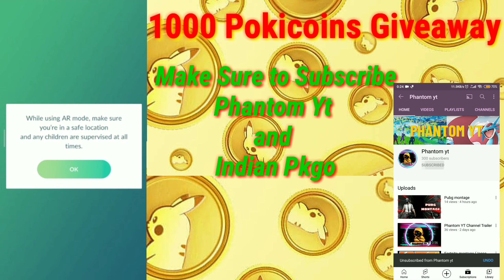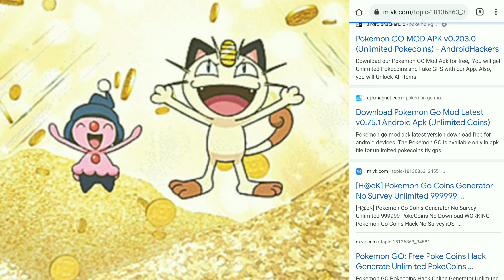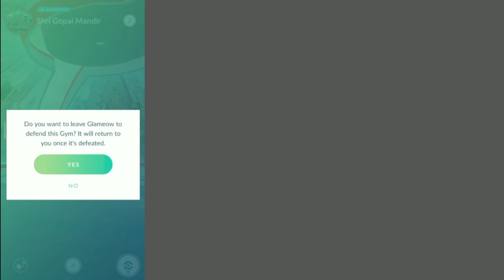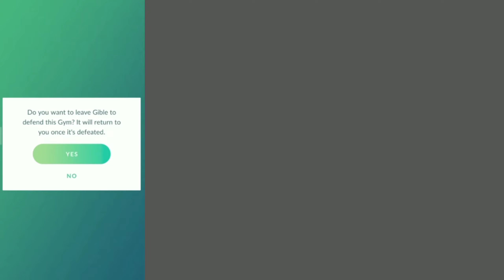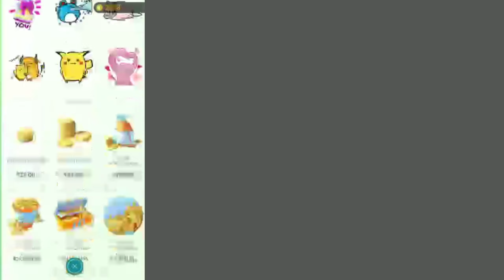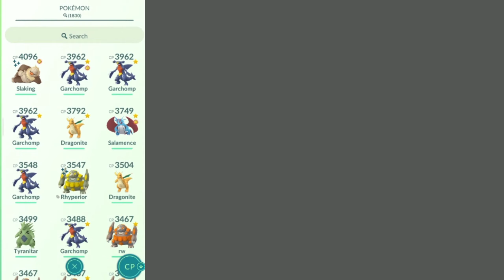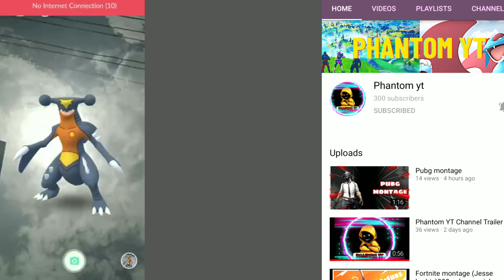How to make Unlimited Pokecoins || Easily Way to Get Pokecoins || Pokemon go ( in hindi)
REUPLOAD SOON 🤜🤛😅❤🙏🙏